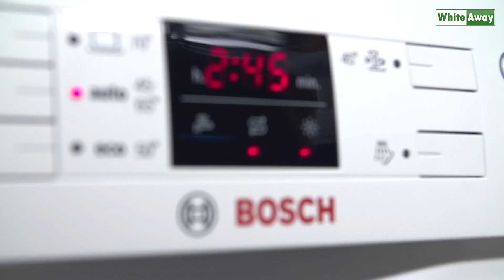Bosch SMU50M62SK 'bedst i test' opvaskemaskine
Bosch SMU50M62SK 'bedst i test' opvaskemaskine - Testvinder opvaskemaskine hos WhiteAway